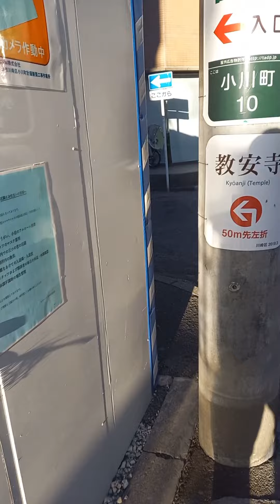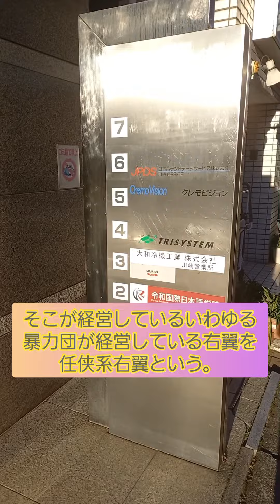『清和塾 総本部‼️』『稲川会 山川一家 内堀組の暴力団系右翼‼️』『川崎の右翼‼️』『憂国精心同友会と同じ建物に同居‼️』『歩いてすぐの場所に山川一家と内堀組がある‼️』@疲労マン